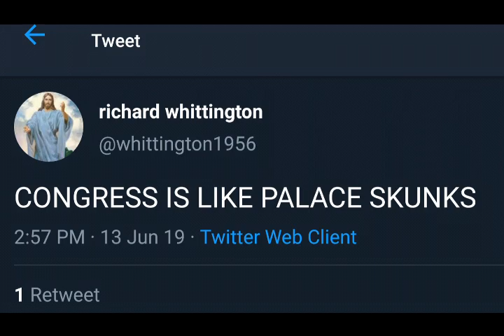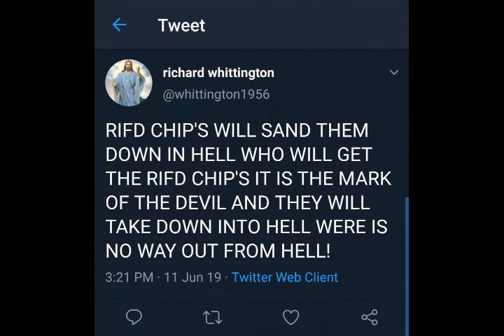Whittington's Wisdom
A selection of the finest tweets that Dr. Richard Whittington has published